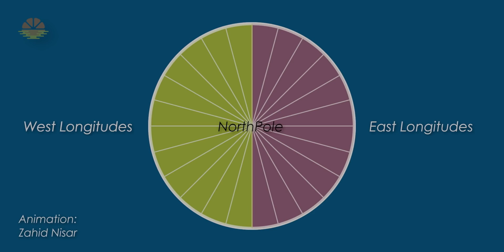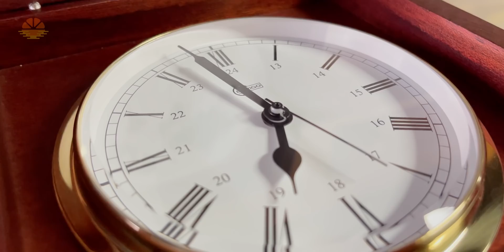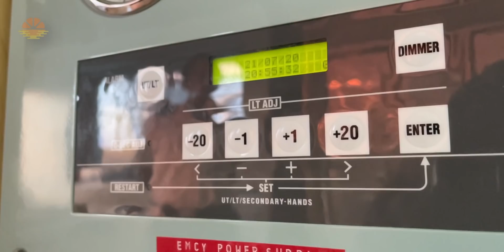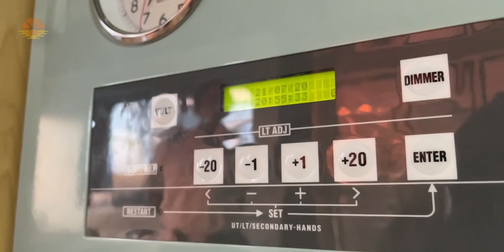How Time (Clocks) On Ships is CHANGED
How we manage TIME CHANGES on a SHIP - Question is - How we manage the change in time while travelling around the world & Who tells us when to change Ship's time and How does this change in time zones affect us. In todays's video I will explain how we manage different time Zones. How and when we change the ship's time and how we synchronise our watches with the ports Of arrival. I will also let you guys know about all the different times that we have to know and take care of, I will also let you know about Greenwich mean Time,  Zone time, Ship's Mean time and Standard times of different countries, I will also let you guys know about the difference in all these times too. How we manage TIME CHANGES on a SHIP.

Lucon - Valante

Contents Of this Video:
0:00 - Intro
0:30 - How many types of "Times" are important to Us on a ship
0:50 - How the TIME on Earth is related to Longitude.
1:31 - What is Greenwich Mean Time and how is it referenced?
2:40 - What is Prime Meridian and Time zone "0"
2:52 - What is "Zone Time" or ZT and how is it Calculated.
4:03 - What is "Local Time" or LT and how is it Calculated
4:28 - What is "Local MeanTime" or LMT and how is it Calculated
4:49 - what is "Standard Time" of any country and how is it SET.
6:26 - What is "Daylight Saving Time" and why is it implemented.
7:30 - What is "Universal Time Coordinated" and why is it important for ships.
9:11 - What is "SHIP'S MEAN TIME" and how we change time on ship while travelling.
9:53 - How I decide to change time on my Ship.
10:43 - What is response of crew when clocks are advanced or retarded.
11:36 - What happens when ship crossed "Date Line" and One Day is either gained or lost.
12:06 - What is date line and how the people respond to change of date.
12:43 - How all of the clocks are actually advanced and retarded on ships.
13:31 - Outro

MY GEAR:
CAMERA:
-- SONY a7c

DRONE: MAVIC 2 ZOOM

LIGHTS: GODOX SOFT BOX AND STAND WITH LED LIGHT MOUNT

COMPUTER: MACBOOK PRO 13” 2021 - M1 Chip